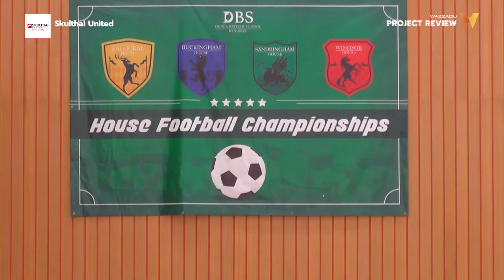ระบบพื้นสนามกีฬาป้องกันแรงกระแทก แบรนด์ Grabo Sport Flooring โดย Skulthai United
Wazzadu TV วันนี้ พามาที่โรงเรียนนานาชาติเด่นหล้า ที่ได้มีการเลือกใช้งานพื้นสนามกีฬาที่เล็งเห็นถึงจุดเด่นด้านความหนาเป็นพิเศษและ ระบบพื้นสนามกีฬาที่ตอบสนองต่อการใช้งานได้ดี แบรนด์ Grabo Sport Flooring โดย Skulthai United

ที่มีจุดเด่นด้านความหนามากถึง 6.0 มม. ซึ่งออกแบบพื้นผิวให้รับแรงกระแทกและแรงเสียดทานให้สมดุลกัน ช่วยลดความเสี่ยงของเด็กๆ ที่อาจลื่นล้มขณะเคลื่อนไหว นอกจากนี้พื้นกีฬา Grabosport Elite ยังให้การสะท้อนกลับได้ดีของลูกบอลที่ตกกระทบพื้น ทำให้เด็กๆ สนุกสนานได้ตลอดเวลาอีกด้วย

กรอกข้อมูลความต้องการ Spec สินค้า :